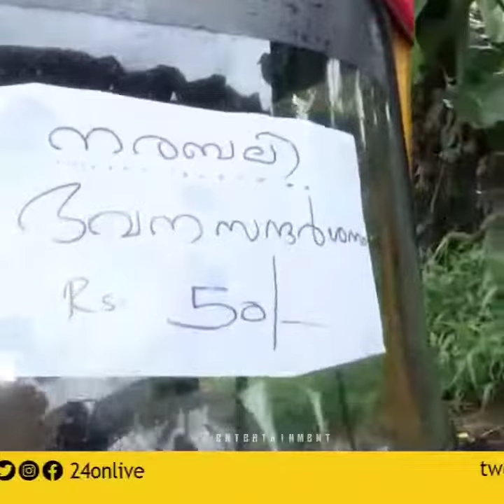നരബലി കൊണ്ട് ഇങ്ങനെ ഒരു ഉപയോഗം ഉണ്ടായല്ലോ!